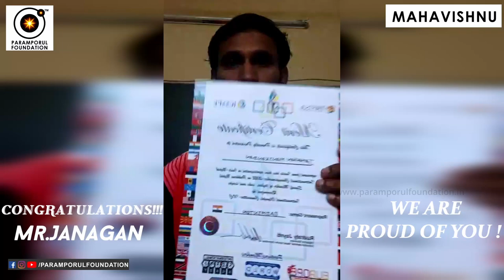Paramporul Family Supports Janagan Badminton Player Won Gold in Indo-Nepal International Tournament!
Get Your Sanjeevini & Vairadhegi - 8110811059

For daily Annadhanam & Other Charity Activity Contributions:

NAME : PARAMPORUL FOUNDATION
AC NO : 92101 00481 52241
IFSC: UTIB0000210
SAVINGS TRUST AC
AXIS BANK